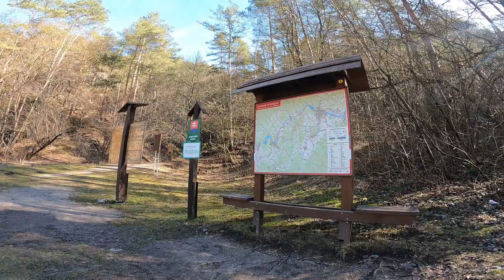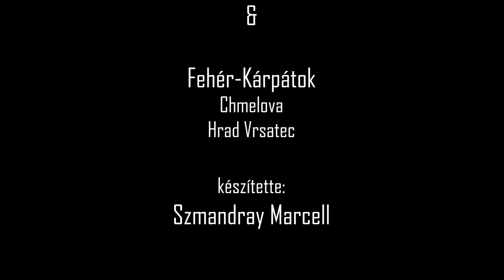Szulyó hegység & Fehér-Kárpátok